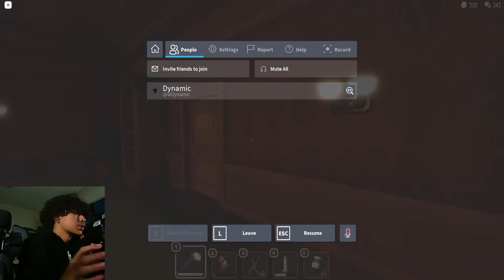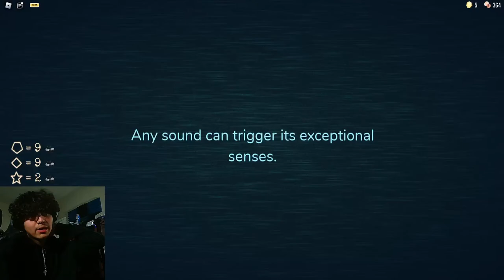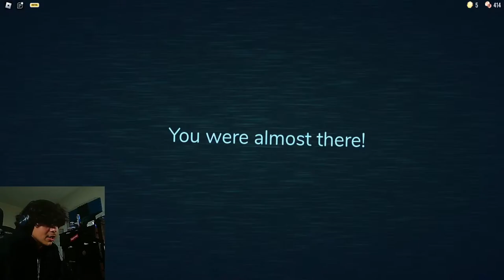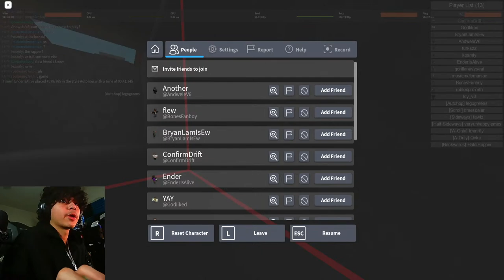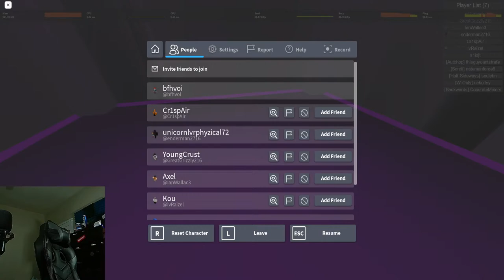⭐ (Face-Cam) Dynamic plays bobloc ⭐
sCARY ;3